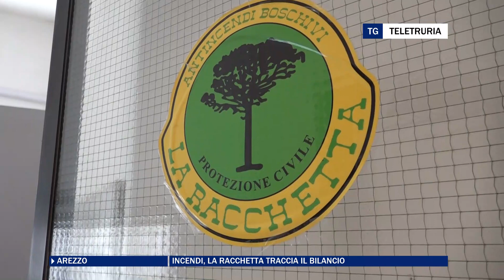Incendi, la Racchetta traccia il bilancio